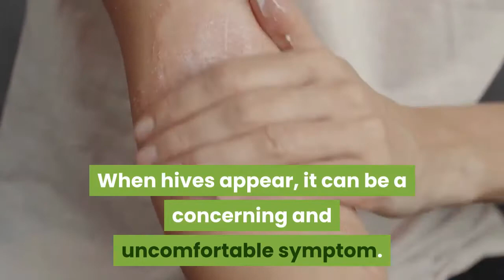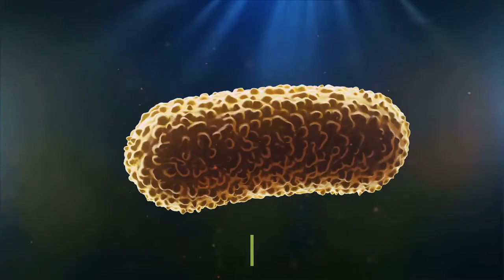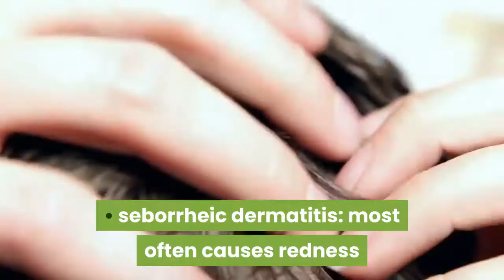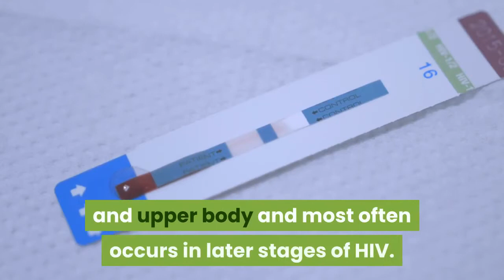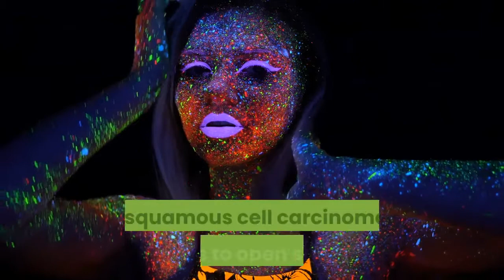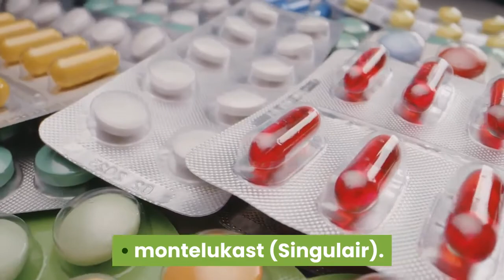Why Do Hives Occur with HIV?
When hives appear, it can be a concerning and uncomfortable symptom. You may be wondering what caused them.
While hives can be caused by different conditions, they may be a symptom of HIV.
watch to find out more about hives that occur with HIV and how they are treated.